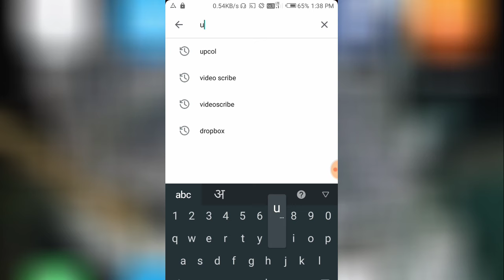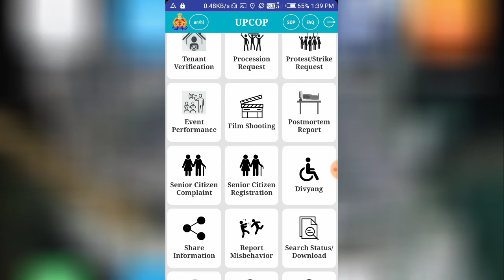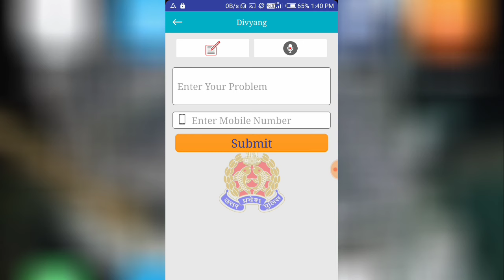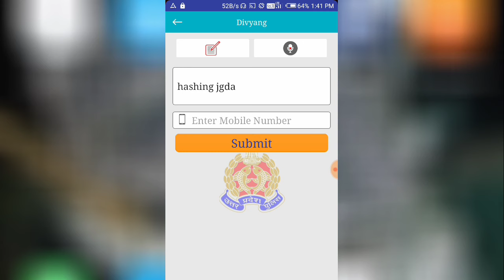How to handicapped complaint against any person